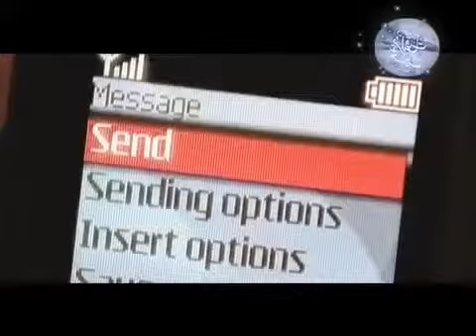Madine Ki Matti Hai Sub Se Nirali By Aamir Liaquat Hussain